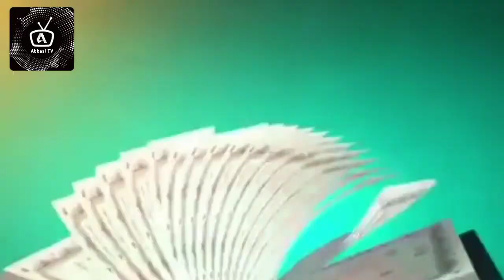Qurbani Ka Janwar Kharidne Se Pehle Ye Video Lazmi Dekhien | Eid al Adha 2020 Abbasi TV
Abbasi TV App Link👇🏻

qurbani ke masail,
qurbani song,
qurbani film,
qurbani tiktok,
qurbani ka bayan,
qurbani drama,
qurbaniya,
qurbani kis par farz hai,
qurbani mandi 2020,
qurbani ali mirza,
qurbani animals tik tok,
qurbani app,
qurbani angaray,
qurbani aur imli ki chatni,
qurbani all song,
qurbani ali khan,
qurbani abrar ul haq,
qurbani bayan,
qurbani bulls 2020,
qurbani bakra mandi,
qurbani bayan bangla,
qurbani bulbulay,
qurbani banane ka tarika,
qurbani bakra tik tok,
qurbani bakra price,
m b qurbani karunga,
qurbani cow tiktok,
qurbani comedy,
qurbani competition,
qurbani cow mandi 2020 tik tok,
qurbani covid,
qurbani coronavirus,
qurbani cow mandi 2020 karachi,
qurbani chand raat,
qurbani dua,
qurbani dr zakir naik,
qurban drama song,
qurbani drama pakistani,
qurbani dekhna,
qurbani dr israr ahmed,
qurbani dr tahir ul qadri,
qurbani episode 1,
qurbani episode,
qurbani episode 3,
qurbani episode 5,
qurbani eid tik tok,
qurbani episode 25,
qurbani episode 15,
qurbani eid kab hai 2020,
masail e qurbani,
falsafa e qurbani,
fazail e qurbani,
dawat e qurbani,
dua e qurbani,
meri akhri e qurbani,
hukum e qurbani,
fazilat e qurbani,
qurbani full movie,
qurbani film songs,
qurbani farz,
qurbani film ke gane,
qurbani farz hai ya sunnat,
qurbani full movie pakistani,
qurbani funny song,
qurbani gaan,
qurbani gorur haat,
qurbani gosht,
qurbani ghamdi,
qurbani gosht recipe,
qurbani gorur haat 2019,
qurbani goat for sale,
qurbani gorur bazar,
qurbani hindi movie,
qurbani haat,
qurbani hissa,
qurbani hafiz tahir qadri,
qurbani hogi,
qurbani hat,
qurbani hadees,
qurbani haat 2019,
qurbani idiotz,
qurbani in gta v,
qurbani islam,
qurbani in quran,
qurbani indian song,
qurbani ibrahim ali salam,
qurbani indian full movie,
qurbani ilyas ghuman,
qurbani janwar mandi,
qurbani janwar for sale,
qurbani jaan,
qurbani janwar for sale 2020,
qurbani jatt di,
qurbani jatt,
qurbani janwar mandi 2020 lahore,
qurbani jindabad,
qurbani ki fazilat,
qurbani kin logon par farz hai,
qurbani ki chatni,
qurbani ka gosht,
qurbani ke fayde,
chen k qurbaniyaan,
qurbani k sath aqeeqa,
qurbani k hissay k masail,
qurbani k bakray 2020,
qurbani k ahkam,
aqiqah qurbani k sath,
ijtamai qurbani ke masail,
qurbani lover,
qurbani laila,
qurban last episode,
qurbani laila o laila,
qurbani love,
qurbani love story,
qurbani lahori prank,
qurbani lecture,
qurbani movie songs,
qurbani mufti tariq masood,
qurbani masail,
qurbani muhammad,
qurbani movie hd,
qurbani memes,
qurbani masala,
qurbani muqabla,
m toh qurbani karunga,
qurbani m ali mirza,
qurbani news,
qurbani naat sharif,
qurbani nazam,
qurbani news 2020,
qurbani naat hafiz tahir qadri,
qurbani new naat 2020,
qurbani naat qurbani naat,
qurbani na karne ka gunah,
qurban ost,
qurbani online,
qurbani old movie,
qurbani of imran khan,
qurbani of shahrukh khan,
qurbani our vines,
qurbani of hazrat ibrahim,
qurbani or aqeeqa,
hazrat ibrahim o qurbani,
qurbani laila o laila remix,
qurbani ke ahkam o masail,
qurbani o akika,
qurbani ke fazail o masail,
o qare gozlerinin qurbani olum,
o qara gozlerin qurbani ollam,
qurbani prank,
qurbani picture,
qurbani pashto,
qurbani par,
qurbani pakistani drama,
qurbani pashto song,
qurbani pashto film,
qurbani pashto bayan,
p 4 pakao qurbani prank,
p 4 pakao qurbani 2020,
qurbani qurbani song,
qurbani qurbani drama,
qurbani qurbani tik tok,
qurbani qurbani hafiz tahir qadri,
qurbani qurbani ke fayde,
qurbani qurbani film,
qurbani qurbani full song,
qurbani qurbani karunga naat,
qurbani recipe,
qurbani rate,
qurbani rate 2020,
qurbani rang layegi,
qurbani reaction,
qurbani remix,
qurbani remix song,
qurbani rang layegi 1991 full movie hd,
qurbani status,
qurbani short film,
qurbani story,
qurbani songs all,
qurbani serial,
qurbani shamsher singh,
qurbani status song,
qurbani tezabi totay,
qurbani tahir qadri,
qurbani tik tok video,
qurbani the idiotz,
qurbani tik tok 2020,
qurbani tariq masood,
qurbani tariq jameel,
qurbani unloading,
qurbani update,
qurbani update 2020,
qurbani urdu drama,
qurbani urdu film,
qurbani unloading 2020,
qurbani urdu serial,
qurbani uske par wajib hai,
sarkawt qurbani u rostam sabir,
sarkawt qurbani u nuri garmyani,
sarkawt qurbani u rebwar malazada,
sarkawt qurbani u aram shaida,
sarkawt qurbani u smail sardashti,
sarkawt qurbani u goran inzibat,
sarkawt qurbani u jegr media,
sarkawt qurbani u mustafa shewaw,
qurbani video songs,
qurbani vines,
qurbani video tik tok,
qurbani vinod khanna,
qurbani vlog 2020,
qurbani vs charity,
qurbani virus,
qurbani video song kannada,
video qurbani karunga,
madlipz video qurbani,
tik tok video qurbani,
assamese video qurbani,
cow fighting video qurbani,
pramod premi video qurbani,
raja babu qurbani video,
qurbani wajib,
qurbani whatsapp status,
qurbani wala bayan,
qurbani wajib hai ya sunnat,
qurbani waqia,
qurbani wajib hai ya farz,
qurbani wala tik tok,
qurbani wali tik tok,
sarkawt qurbani w rostam sabir,